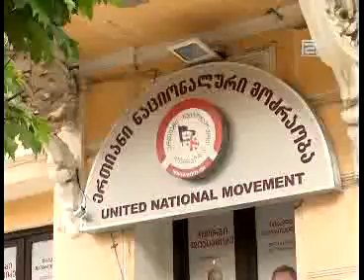„ნაციონალური მოძრაობის" ოფისში განცხადება გაკეთდა